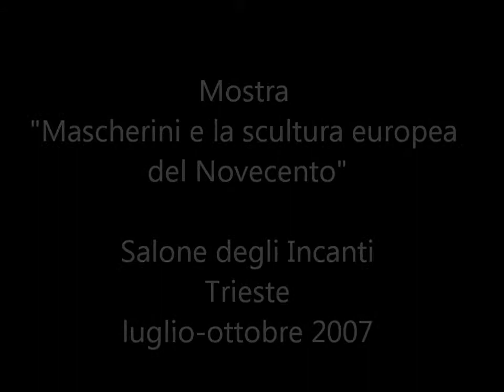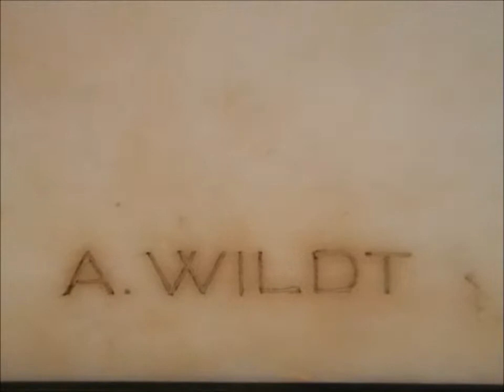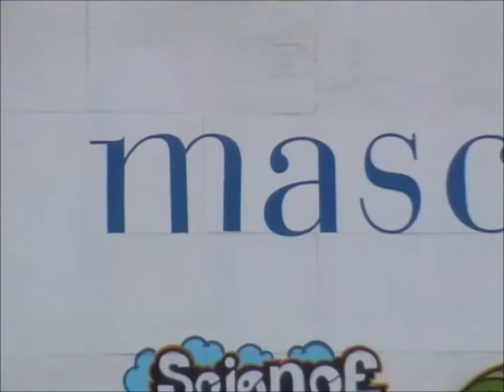Mostra Mascherini e la scultura europea del Novecento 2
Nel 2007 il Museo Revoltella ha presentato nel Salone degli Incanti (ex Pescheria centrale) di Trieste una grande mostra dedicata a Marcello Mascherini (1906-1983), il massimo scultore del Friuli Venezia Giulia, e ai rapporti fra la sua opera e altre esperienze fondamentali nella storia della scultura europea del XX secolo. Curata da Flavio Fergonzi e Alessandro Del Puppo, la mostra, coordinata dalla direttrice del Museo Revoltella Maria Masau Dan, ha presentato circa 120 pezzi tra cui una rassegna sceltissima di sculture di Mascherini e una cinquantina di pezzi firmati da grandi maestri italiani e stranieri come Max Klinger, Adolfo Wildt, Ivan Mestrovic, Arturo Martini, Marino Marini, Ossip Zadkine, Charles Despiau, Lynn Chadwick, ecc. . Nei giorni dell'allestimento della mostra sono state effettuate queste riprese video, non professionali ma interessanti per la visione ravvicinata di alcune opere